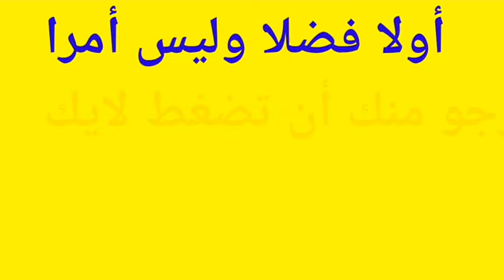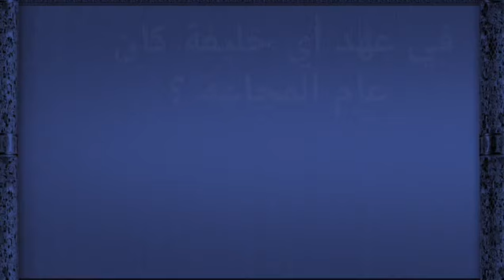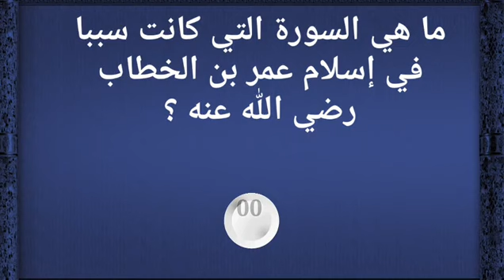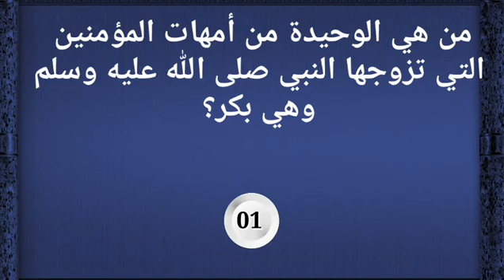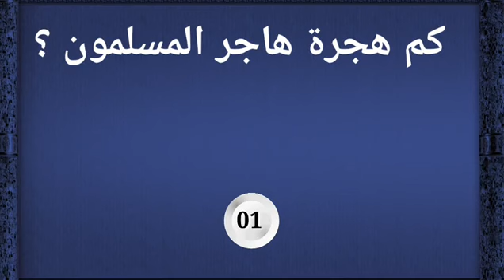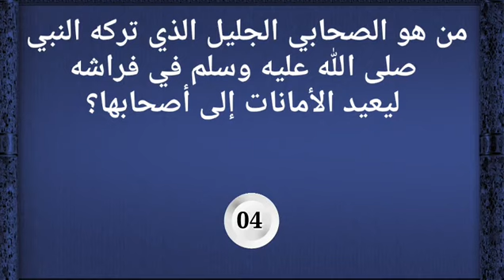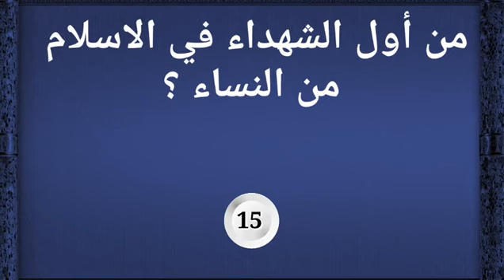سؤال وجواب | تحدي المعلومات | من أول الشهداء في الإسلام من النساء؟ | وألغاز ممتعة للأذكياء